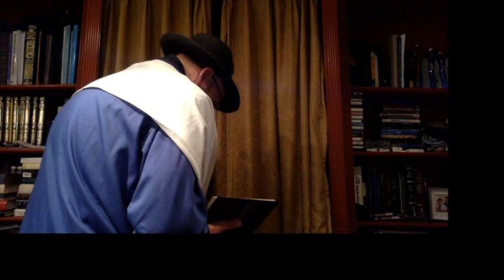Shabbat Morning service March 28, 2020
Shabbat Morning service using Silverman (briefly) and Gates of Prayer. Begins with sermon.